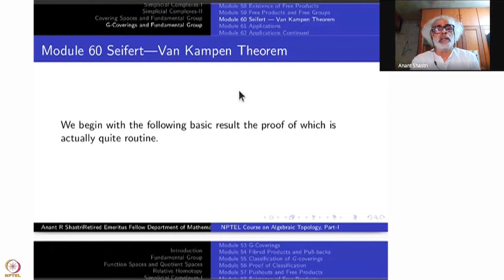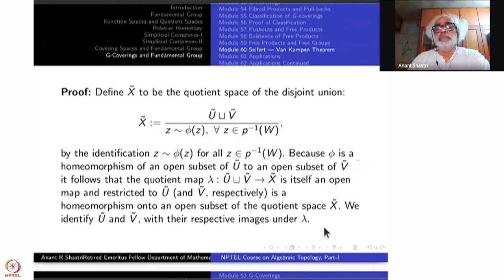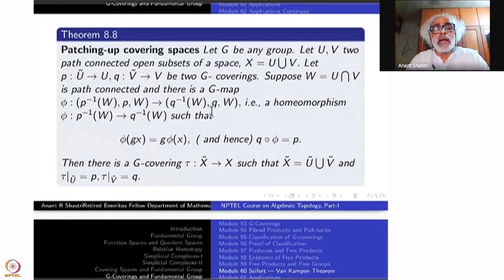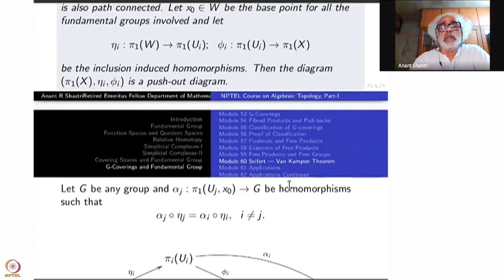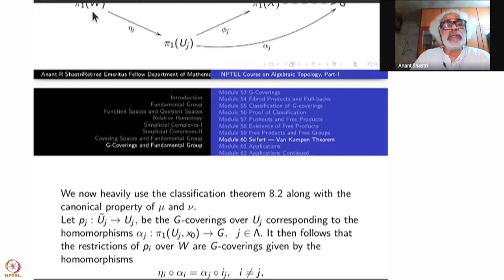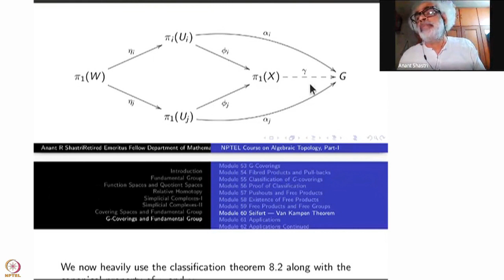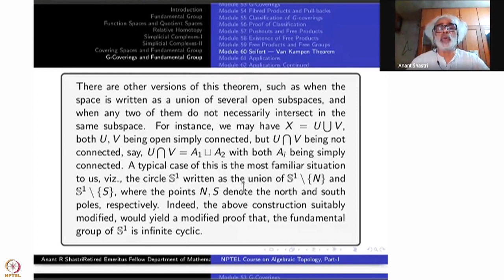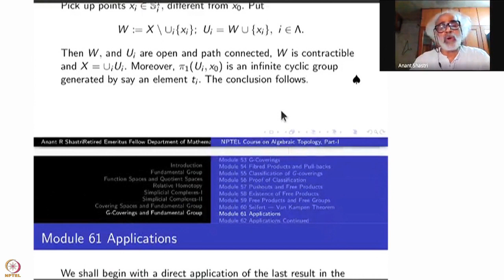Week 12 : Lecture 60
Week 12 : Lecture 60 : Seifert-Van Kampen Theorems